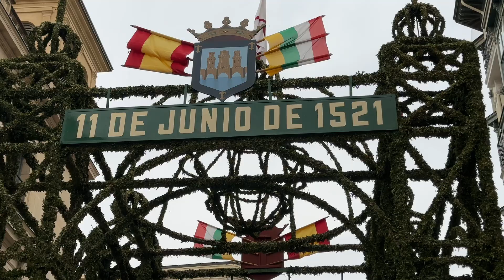San Bernabé 2024: ludotecas municipales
San Bernabé 24 nos llama a ritmo de rap, compuesto por los chavales de los centros jóvenes municipales para conmemorar, ayer, el pregón de las fiestas patronales de Logroño.

🎙️ "Todos diferentes, formamos la unidad"